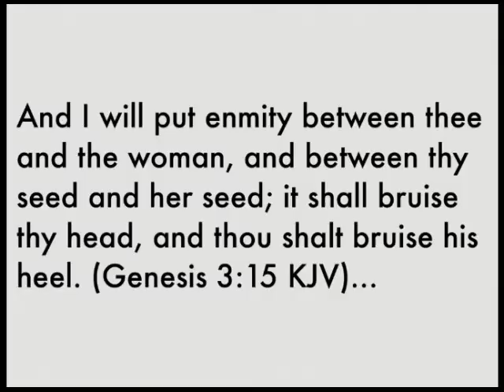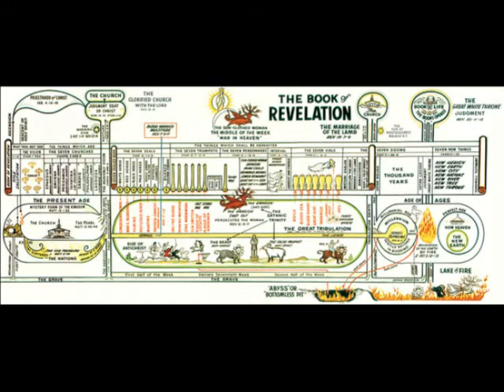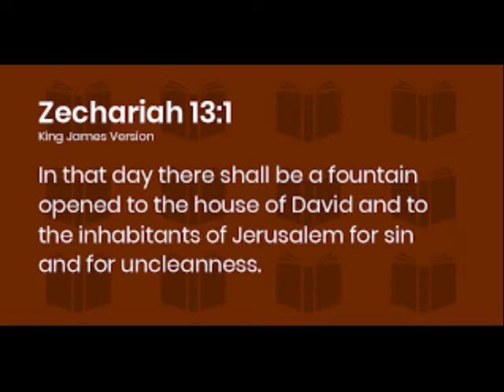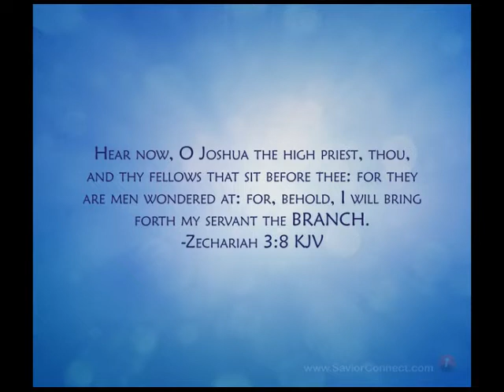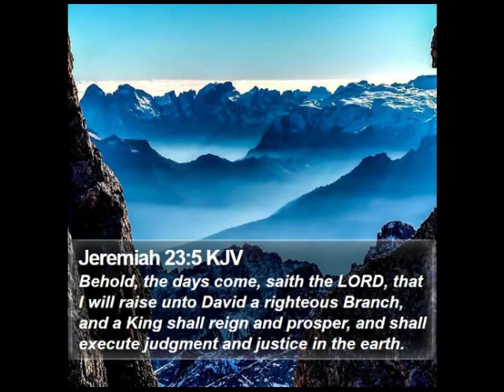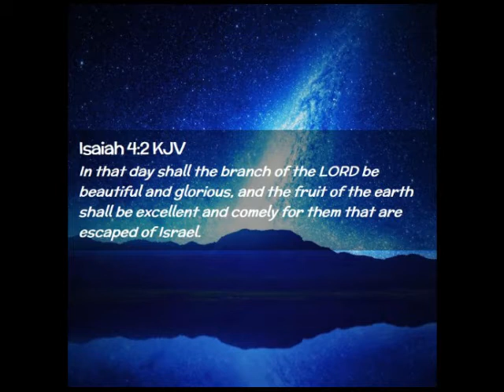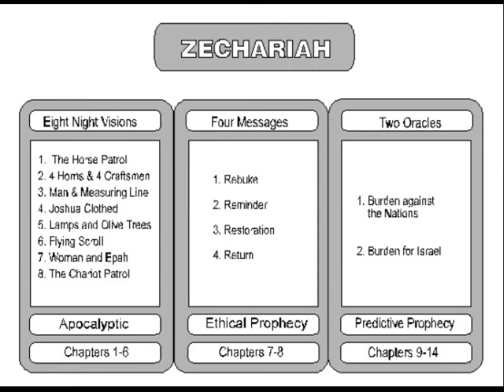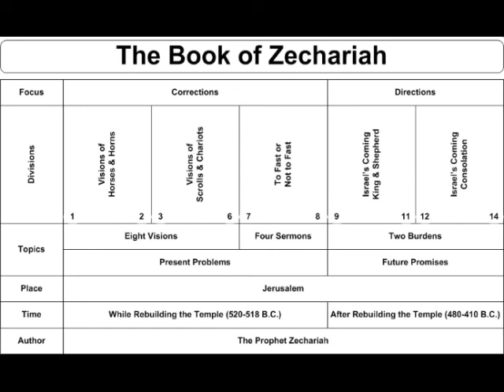O.T. SURVEY | THE BOOK OF ZECHARIAH | LESSON 39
This is lesson 39 of OT Survey covering the book of and prophecies of Zechariah the minor prophet.